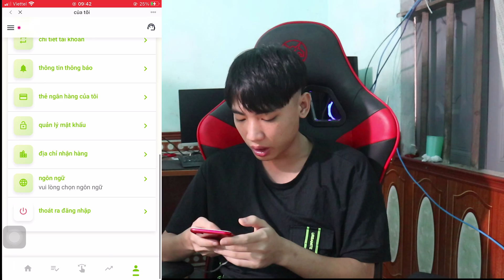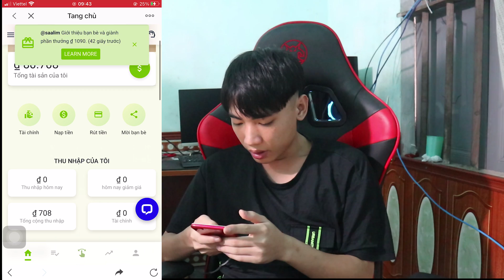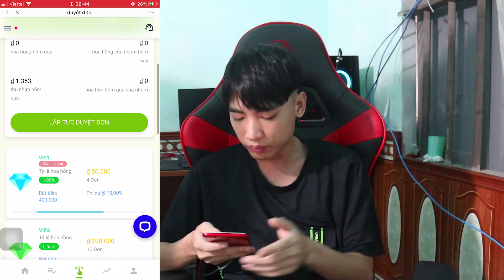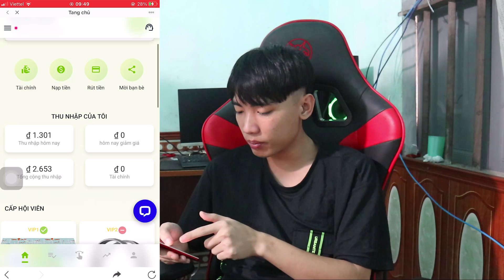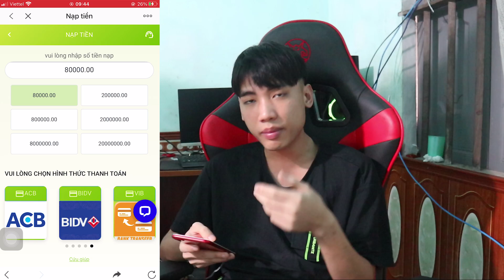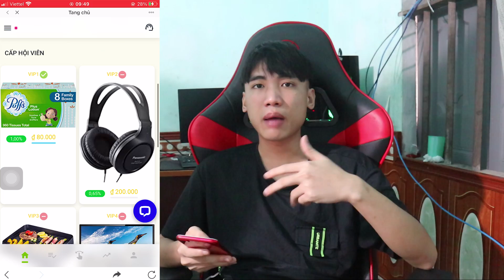Độ Mèo - Tải và đăng ký để nhận 80.000, và phúc lợi lớn cho fan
+ Cảm ơn các bạn đã ủng hộ và quan tâm bấy lâu nay, hãy nhấn vào liên kết dưới đây để tải xuống và nhận 80.000 VND cho phúc lợi
+ Zalo CS khách hàng : 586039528
Xin Chào Tất Cả Các Bạn Đã Đến Với Kênh Youtube Của Độ Mèo
Cảm Ơn Các Bạn Nhiều Nha